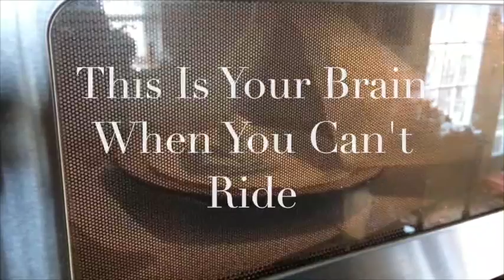Your Brain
Any Questions?

Depiction of eggs suffering and breakfast food exploitation.

Professional (yea, right), do not attempt at home.